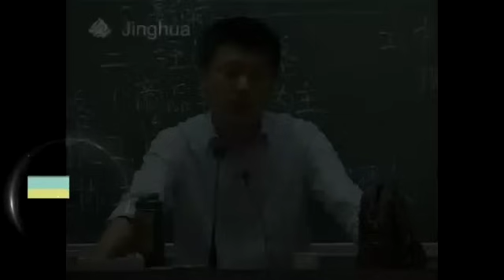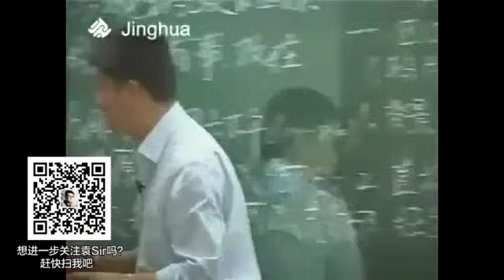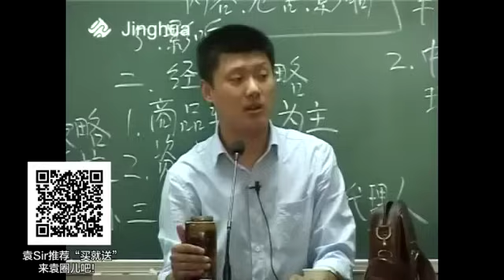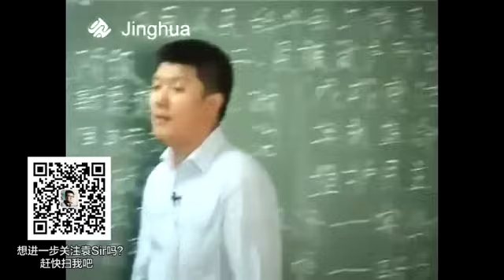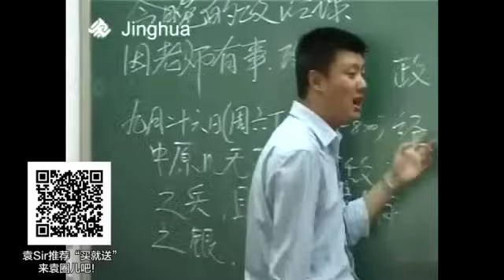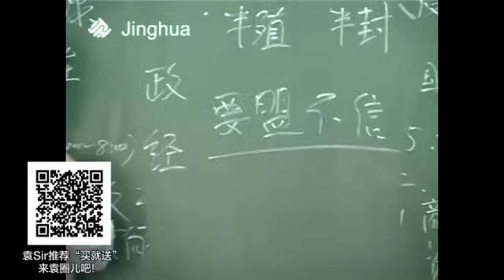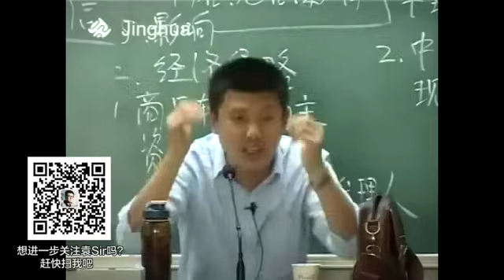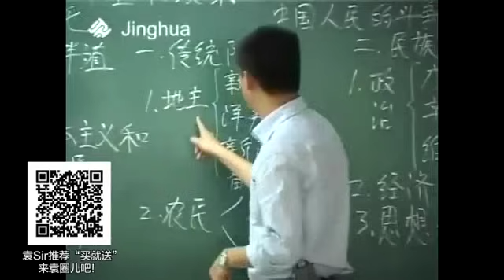【袁腾飞经典】近代中国 04 旧民主主义革命（一）鸦片战争、太平天国 2